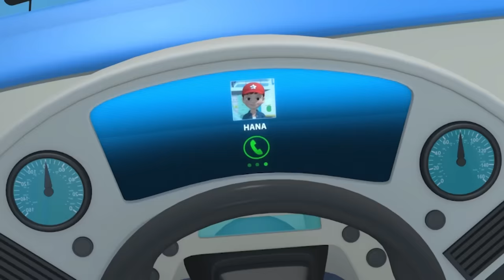Tayo English Episodes l A Train vs. A Bus l Tayo the Little Bus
How come Titipo the little train and Tayo could do a race? We don't know how it happened but it surely is going on. Who do you think would win? Titipo the Little Train or Tayo the Little Bus?